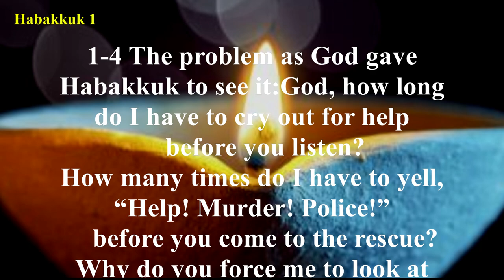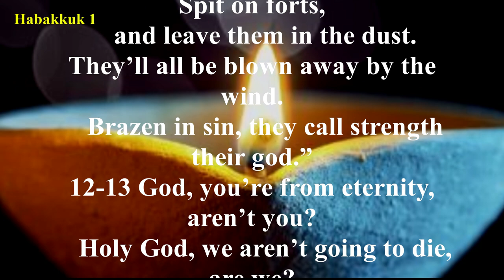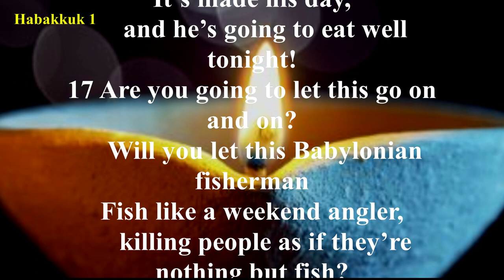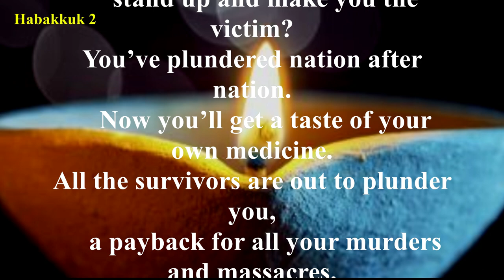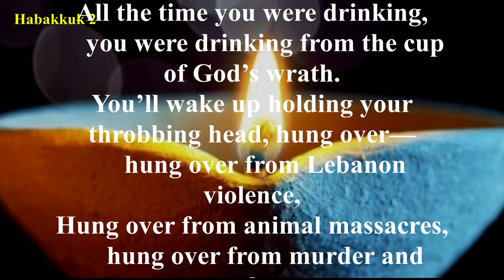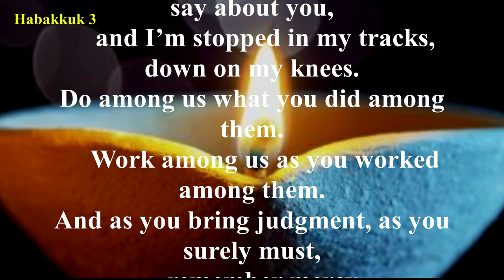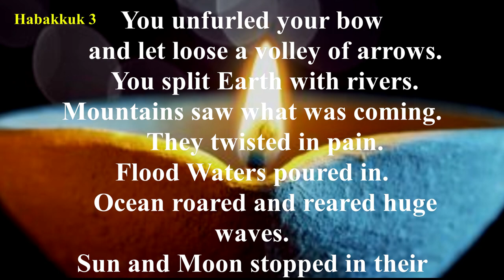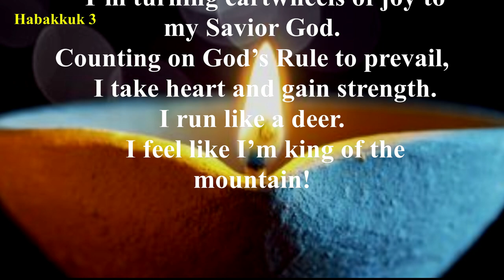Habakkuk - The Message (MSG) - Audio Bible with Text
The Book of Habakkuk begins with Habakkuk crying out to God for an answer to why God’s chosen people are allowed to suffer in their captivity (Habakkuk 1:1–4). The Lord gives His answer to Habakkuk, essentially stating, “You wouldn’t believe it if I told you” (Habakkuk 1:5–11). Habakkuk then follows up by saying, “OK, you are God, but, still, tell me more about why this is happening” (Habakkuk 1:17—2:1). God then answers him again and gives him more information, then tells the earth to be silent before Him (Habakkuk 2:2–20). Then Habakkuk writes a prayer expressing his strong faith in God even through these trials (Habakkuk 3:1–19).